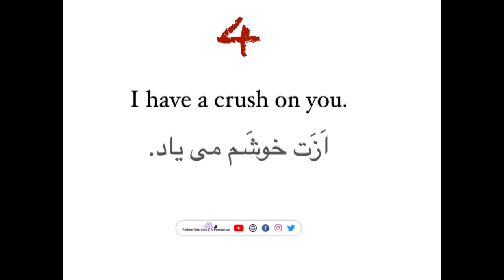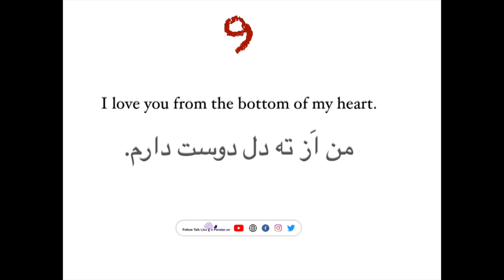10 Ways to Say "I Love You" in English and Persian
Saying 'I love you' to your partner is about as important as it gets. What is your favorite phrase to express your love to your partner?

Talk Like A Persian- Learn Persian with Movies
Start speaking Persian in minutes with Persian Movies through our free channel and online courses on Youtube.
Talk Like A Persian  offers you the fastest, easiest and the most fun way to Learn Persian Alphabet, Conversation and common expressions with movies and video lessons.